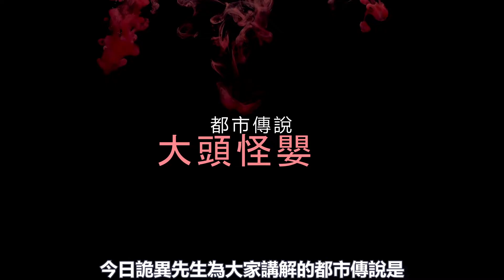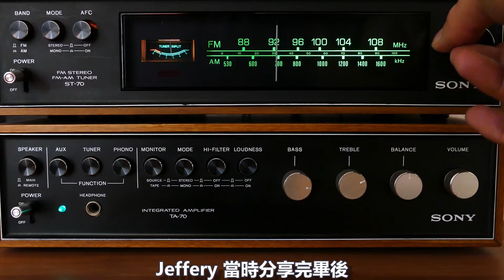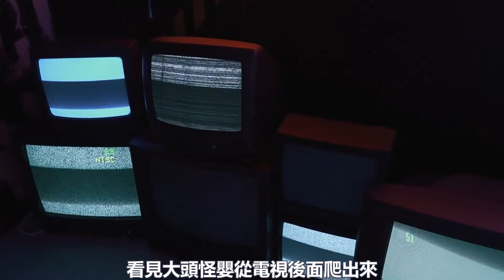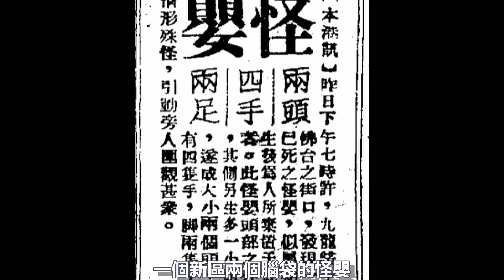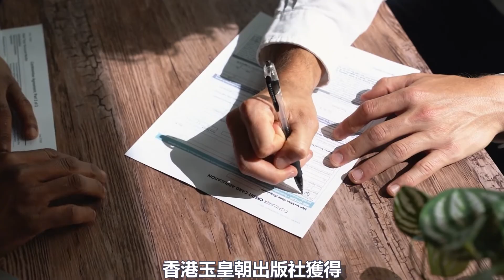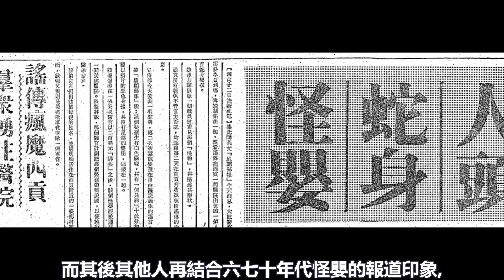香港都市傳說 大頭怪嬰 | 都市傳說 香港 | 都市傳說掲秘 | 都市傳說真相 | 香港都市傳說全攻略 | 恐怖熱線之大頭怪嬰( 粵語／廣東話）（中文字幕）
香港都市傳說 大頭怪嬰於1999年香港開始流傳, 有人說遇到他將會醫好絕症, 有人說會變聰明, 有人說會死於非命, 究竟真相是甚麼? 今集都市傳說掲秘, 詭異先生為大家講解此香港都市傳說真相

00:00 開場
00:29 都市傳說大頭怪嬰的演變
03:56 可能性: 集體創作
07:47 結語

Kevin MacLeod創作的「Darkness Speaks」是依據 創用 CC (姓名標示) 4.0 授權使用。

Kevin MacLeod創作的「Medusa」是依據 創用 CC (姓名標示) 4.0 授權使用。

Kevin MacLeod創作的「Darkening Developments」是依據 創用 CC (姓名標示) 4.0 授權使用。

Twin Musicom創作的「Haunting Dreams」是依據 創用 CC (姓名標示) 4.0 授權使用。

Kevin MacLeod創作的「Lasting Hope」是依據 創用 CC (姓名標示) 4.0 授權使用。

Kevin MacLeod創作的「Dark Walk」是依據 創用 CC (姓名標示) 4.0 授權使用。

Chris Zabriskie創作的「We Always Thought the Future Would Be Kind of Fun」是依據 創用 CC (姓名標示) 4.0 授權使用。

Audionautix創作的「Sneaking Up」是依據 創用 CC (姓名標示) 4.0 授權使用。